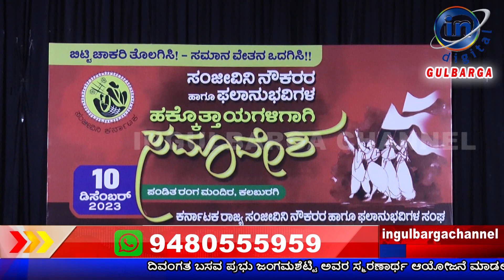ಸಂಜೀವಿನಿ ನೌಕರರಿಂದ ನಗರದ ಪಂಡಿತ ರಂಗ ಮಂದಿರದಲ್ಲಿ ಬೃಹತ್ ಸಮಾವೇಶ